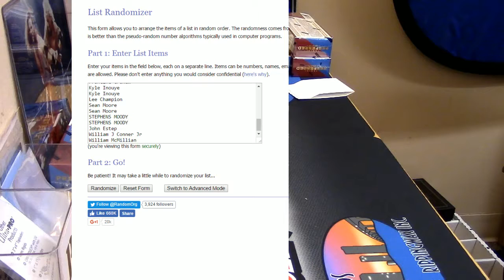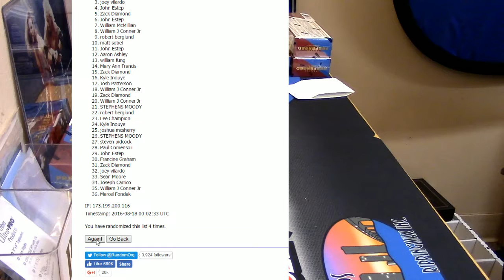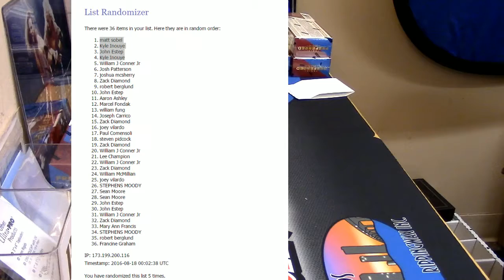8pm Giveaway 8 17